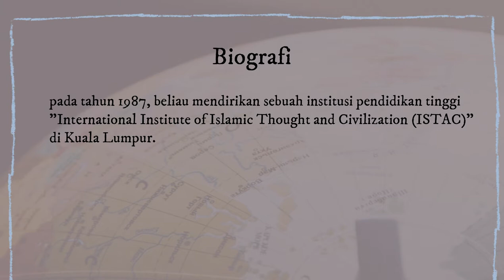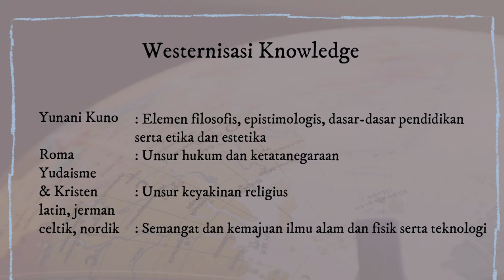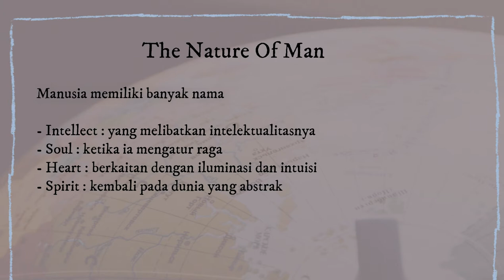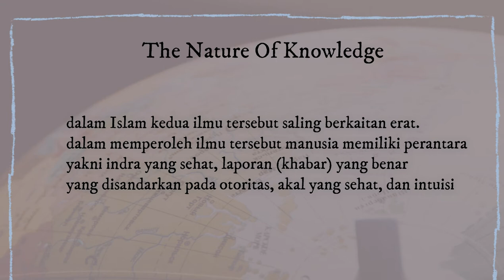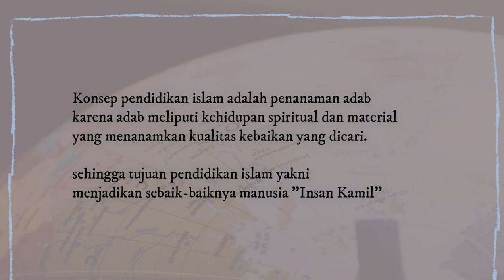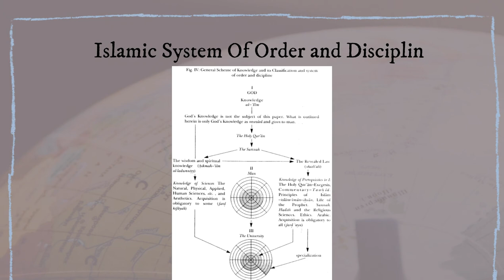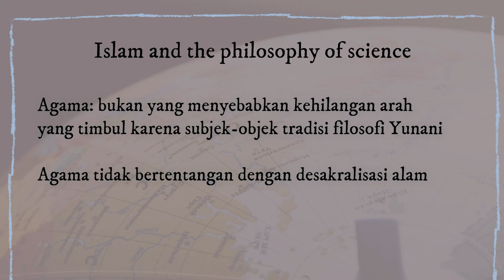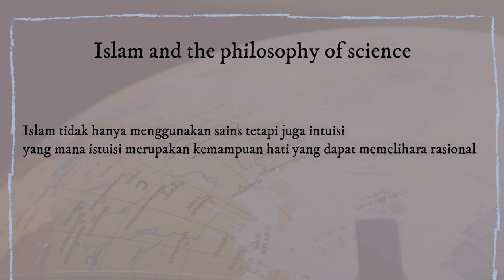Indah Ayu Nuraini (Islam and Secularism, The Philosophy Of Science || Syed Muhammad Naquib Al-Attas)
saya Indah Ayu Nuraini (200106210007) kelompok 1
Video ini sebagai tugas mata kuliah Filsafat Ilmu Integrasi Islam & Sains
saya akan mencoba untuk mengulas buku Syed Muhammad Naquib Al-Attas pada pembahasan Islam and Secularism dan Islam and The Philosophy Of Science
Sangat menyadari bahwa masih terdapat banyak kekurangan dari video ini, maka dengan itu, saran sangat diperlukan sebagai perbaikan pada video-video selanjutnya.